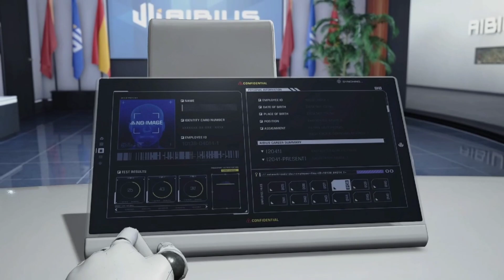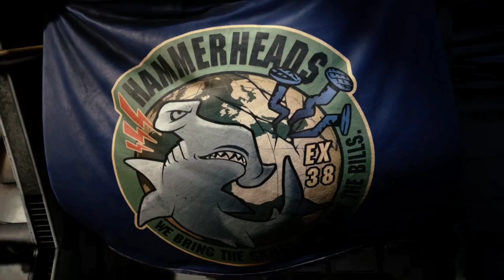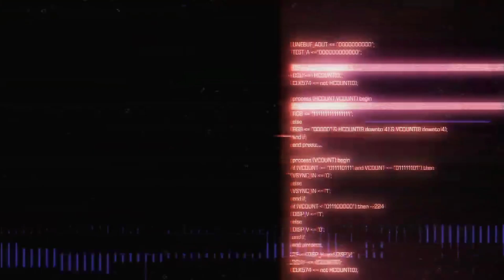DINOSAURS AND PORTALS!!! - Exoprimal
today I finally get to try the brand new dinosaur shooting game. Exoprimal.